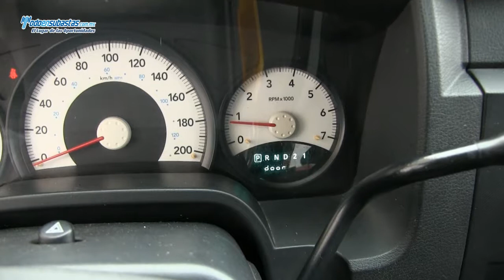Dodge / Dakota SLT Crew Cab 4x2 Automática A/A E/E B/A CD Bedliner Rines Aluminio / 2011